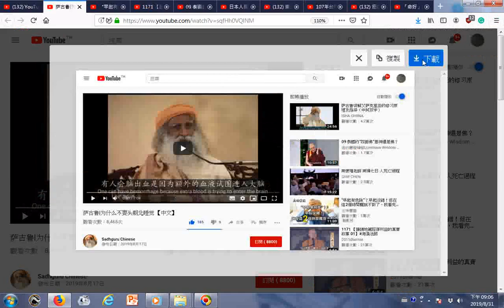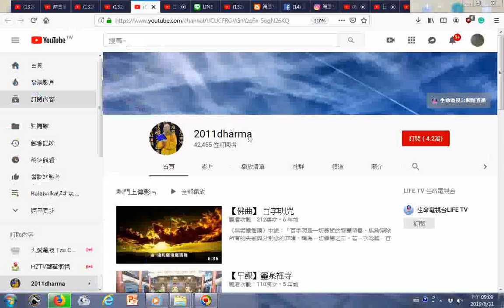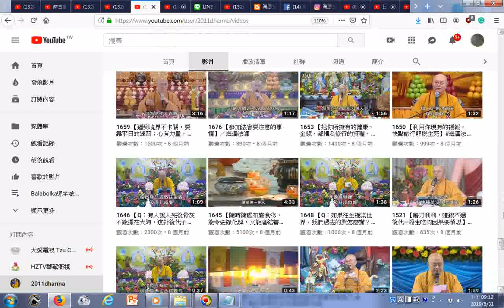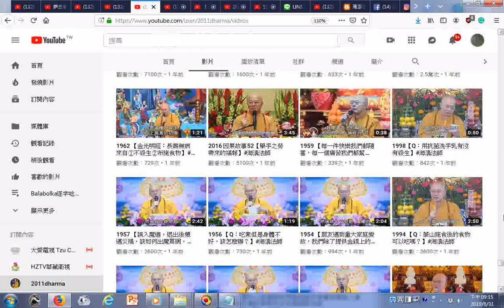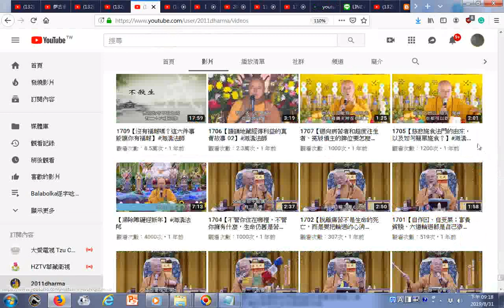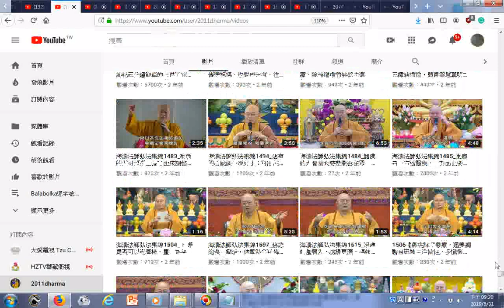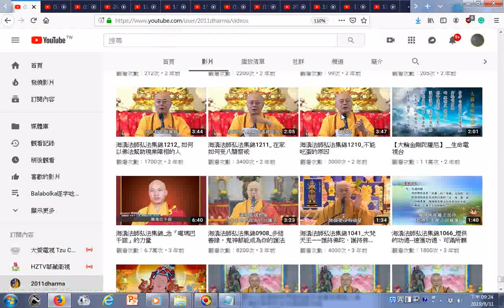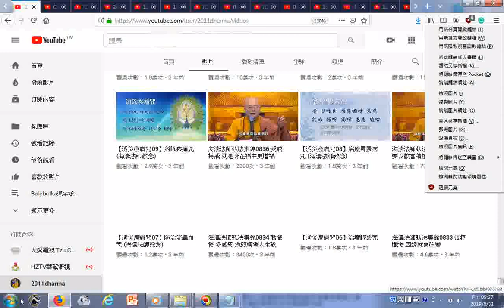瀏覽youtube影片含2011dharma YouTube htm海濤法師弘法網路電視台影片目錄、圖示01可用手機語音助理開啟影片要說出Ok Google請開啟Youtube影片深入經藏，開